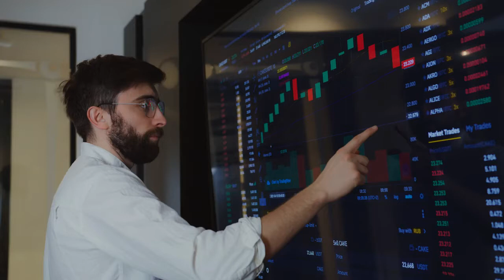Gran bajada en el Bitcoin, si tienes dinero invertido te interesa.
Si quieres invertir en alguna criptomoneda te recomiendo el uso de la plataforma Etoro puedes registrarte a través de este enlace eToro es una plataforma de inversión de múltiples activos. El valor de sus inversiones puede subir o bajar. Su capital está en riesgo.